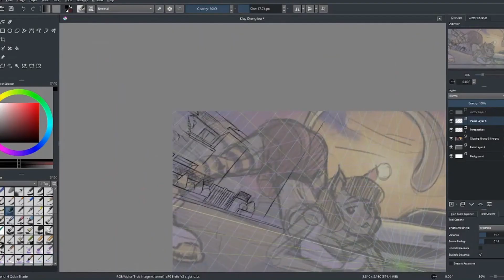Illustration Demo Reel 1 `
My first show/demo reel  of my best works (atleast for me).